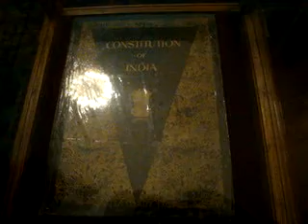Treasures of Chetwode Hall, IMA - 34 NDA G2Gr, 23 Dec 2009.mpg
Where is the Original Constitution of India Preserved?
At the Chetwode Hall, IMA, Dehra Doon.
Also see the Guest Book of Gen Niazi captured from his official residence at Dacca.
A 40 secs video.